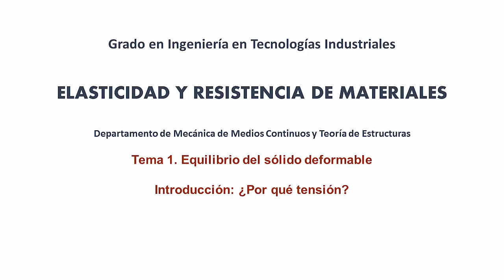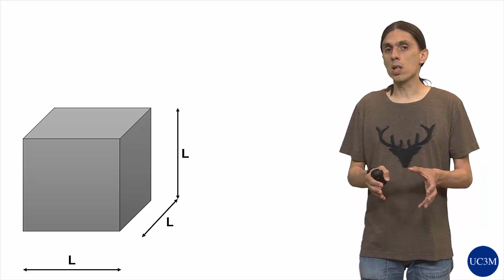ERM: 1.0. ¿Por qué tensión?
Elasticidad y resistencia de materiales.
Tema 1. Equilibrio del sólido deformable
Vídeo 0. ¿Por qué tensión?